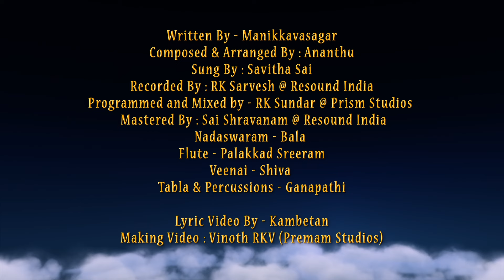Payinkuvalai - Song 13 | Thiruvempavai | Manikkavasagar | Ananthu | Savitha Sai | Think Divine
Here's  the Lyric Video of "Payinkuvalai" (Song - 13) from "Thiruvempavai", Written by Manikkavasagar, Music Composed & Arranged by Ananthu, Sung by Savitha Sai.

Written by Manikkavasagar
Composed & Arranged by Ananthu
Sung by Savitha Sai
Recorded by RK Sarvesh @ Resounds India
Mastered by Sai Shravanam @ Resounds India
Programmed and Mixed by RK Sundar @ Prism Studios
Nadaswaram : Bala
Flute : Palakkad Sreeram
Veenai : Shiva
Tabla & Percussions : Ganapathi

Lyric Video by Kambetan
Making Video : Vinoth RKV (Premam Studios)

Listen to Thiruvempavai Songs on your favourite streaming apps

Think Divine